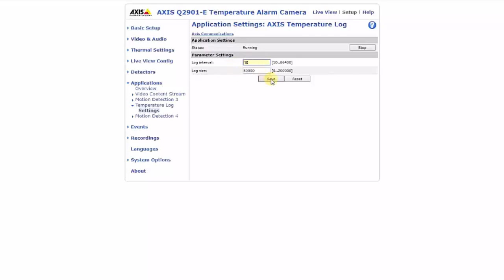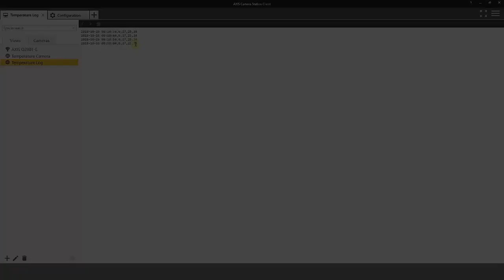AXIS Q2901 - Temperature Log and AXIS Camera Station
A video showing how to install the AXIS Temperature Log application and displaying the temperature log in AXIS Camera Station.

Please note that this software has only been subject to limited testing and that you cannot expect full support regarding the software.